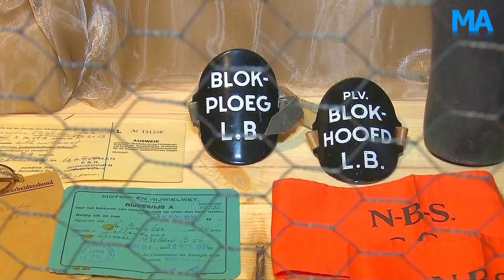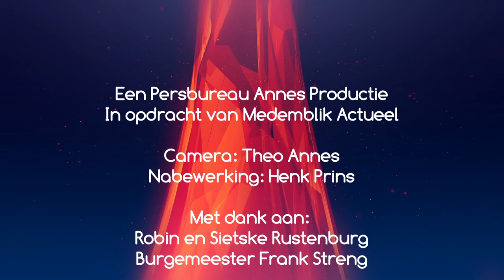Reportage Opening Educatief WO II Centrum Medemblik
MEDEMBLIK - Na heel hard werken, stress, lachen en ja ook soms een enkele traan als het niet ging zoals het eigenlijk moest gaan, is zaterdagmiddag door burgemeester Frank Streng het levenswerk van Robin en Sietske Rustenburg in vervulling gegaan.  Medemblik is nu een heus Educatief WOII centrum rijker.